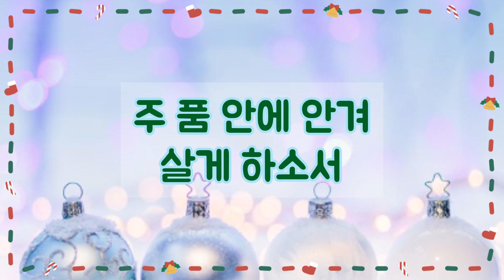[낮은코드 반주] D코드 새찬송가 114장 (통 114장) 그 어린 주예수 Away in a Manger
1. 그 어린 주 예수 눌 자리 없어

그 귀하신 몸이 구유에 있네

저 하늘의 별들 반짝이는데

그 어린 주 예수 꼴 위에 자네

2. 저 육축 소리에 아기 잠 깨나

그 순하신 예수 우시지 않네

귀하신 예수를 나 사랑하니

새날이 밝도록 함께하소서

3. 주 예수 내 곁에 가까이 계셔

그 한없는 사랑 늘 베푸시고

온 세상 아기들 다 품어주사

주 품 안에 안겨 살게 하소서

아멘